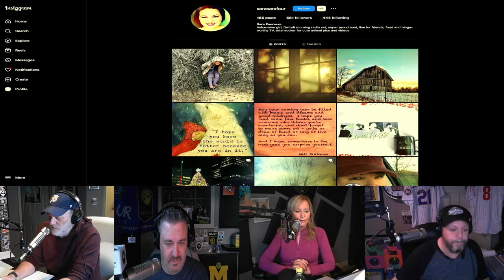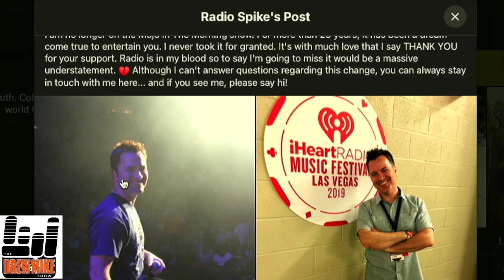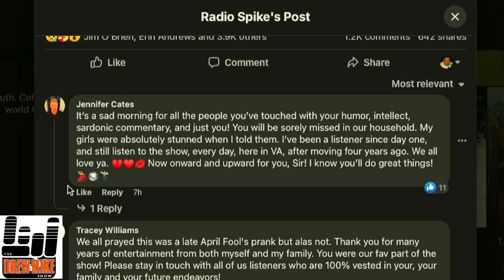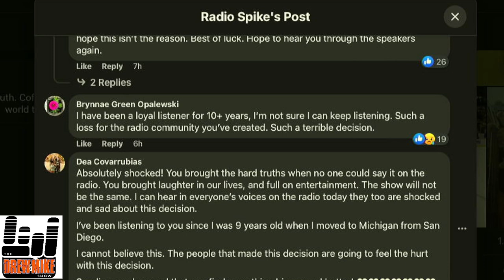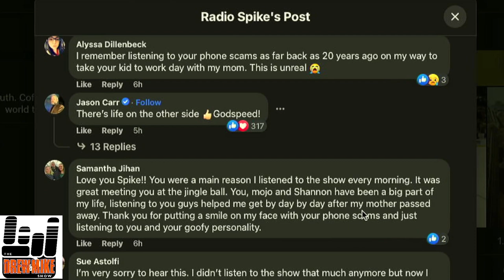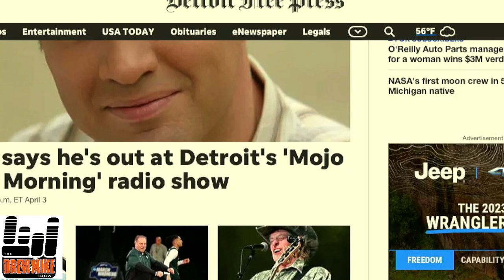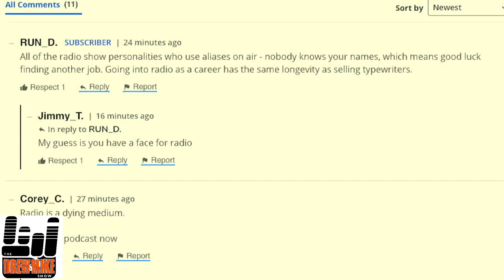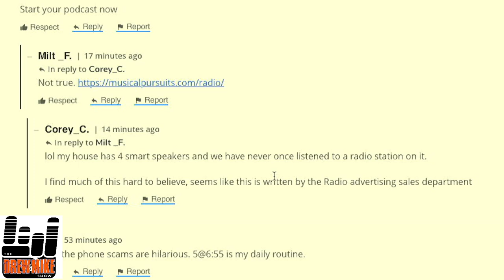What Happened to Spike from Mojo in the Morning?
News came out yesterday of Spike parting from Mojo in the Morning on 95.5. Was he fired? Did he quit? Was the parting mutual? We share our take as well as reminisce about Spike...Hopefully this doesn't start a beef.